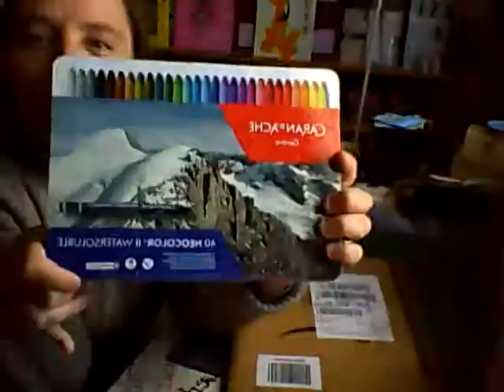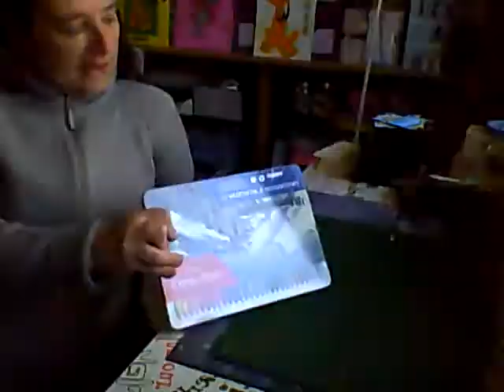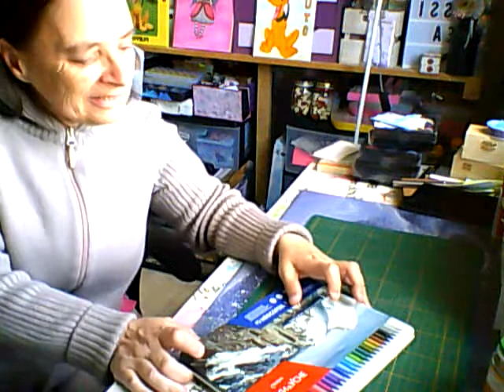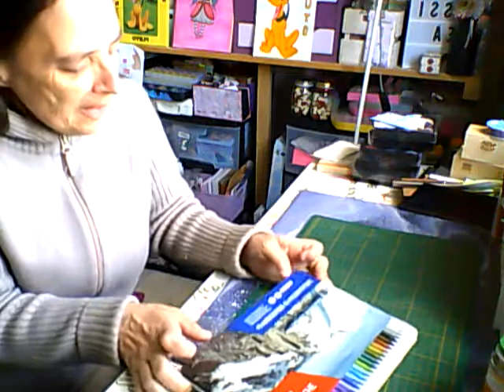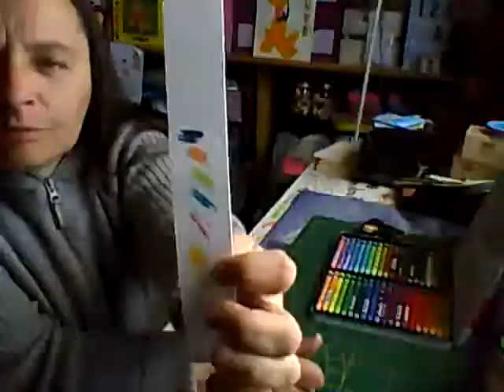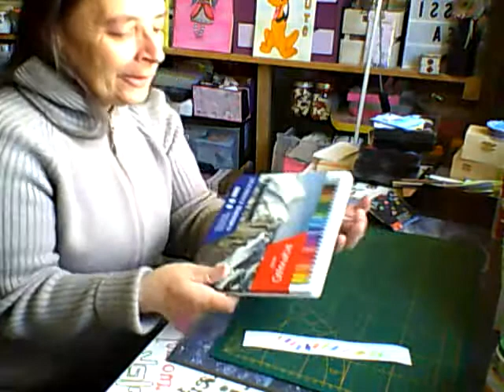hall amazon "mes néocolors 2 !!!!!!"